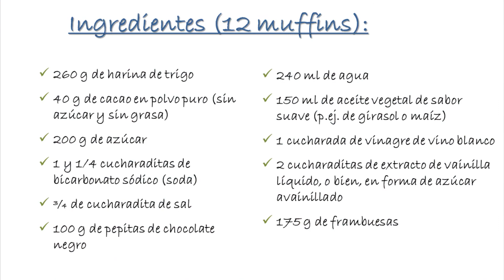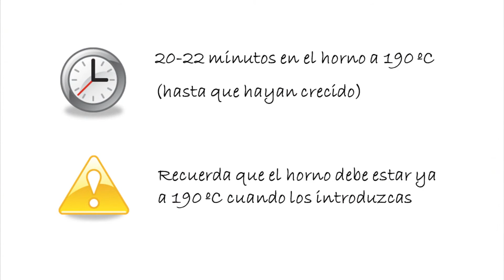Muffins de Doble Chocolate y Frambuesas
Estos muffins, hechos con cacao puro y pepitas de chocolate negro, tienen un sabor intenso a chocolate negro que combina a las mil maravillas con las frambuesas.

No llevan huevo ni lacteos, por tanto son aptos para aquellas personas que son alérgicas a las proteínas del huevo y también para las que son intolerantes a la lactosa.